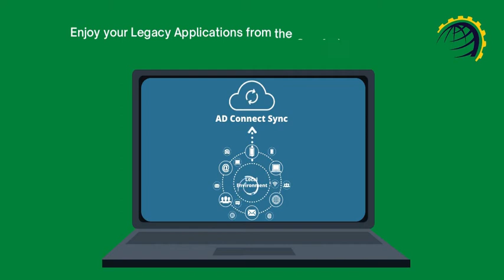Synchronizing with Hosting Controller AD Connect Sync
Keep your legacy applications where they are, just synchronize your identities to the cloud.
Hosting Controller’s AD Connect Sync is a synchronization tool between two or more Active Directories. The source is a Microsoft Active Directory and the destination is usually a Microsoft Active Directory as well but can be any LDAP compliant Active Directory.

A common requirement for companies with an established on-premises Active Directory environment, is to have the existing on-premises users and groups linked in some way to a hosted or Cloud Active Directory. Likewise it's essential for large organizations providing Hosted Exchange and housing Active Directory infrastructures, to keep their internal and external Active Directories linked. HC Active Directory Synchronization tool is the smartest answer to all your sync needs.

Active Directory Synchronization
Hosting Controller ADSync Product
Syncing AD Attributes using HC ADSync tool